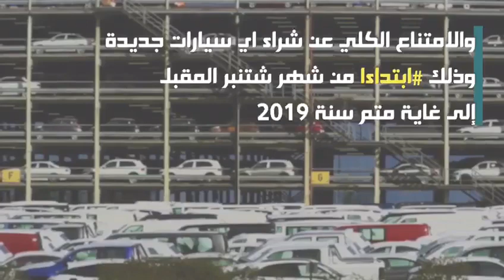les agences de location de voitures décident : baycot des achats de voitures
مقاطعة شراء السيارات حتى يكون قانون يحمي أصحاب كراء السيارات